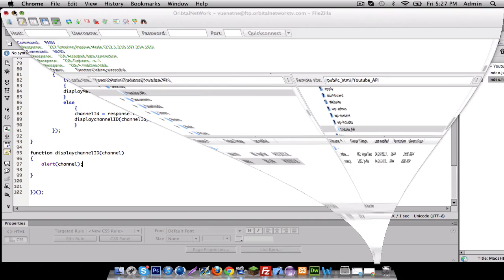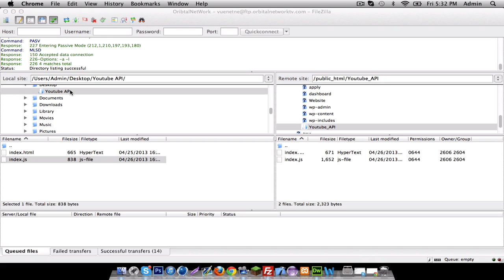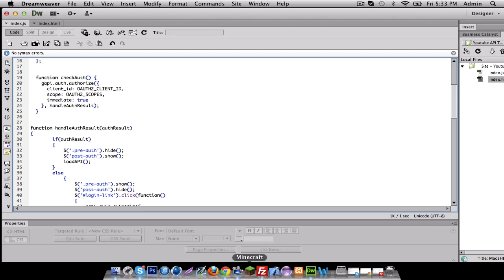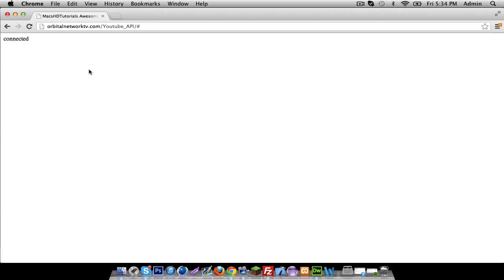Youtube API JS Tutorial 3 - Display Channel ID | NEW CHANNEL :GreyMatterMack